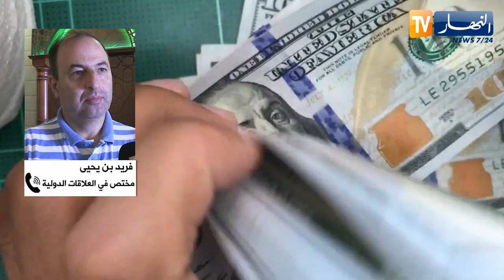رئيس الجمهورية يمنح الضوء الأخضر لفتح وكالات بنكية بالخارج